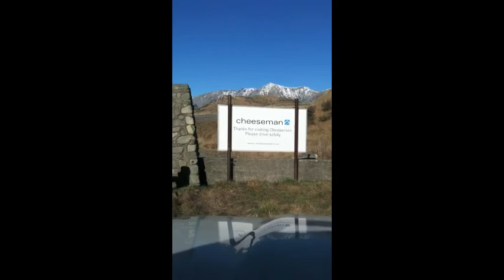Mt Cheeseman road 2014